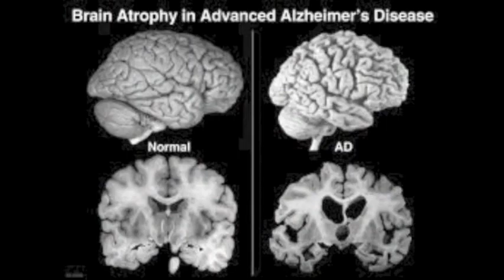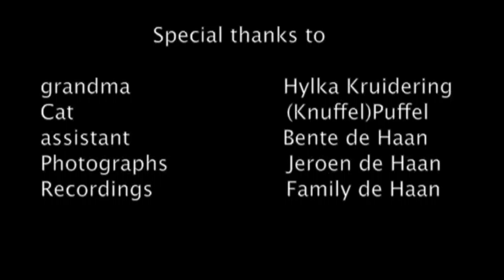PuffelPillow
Company for in a carehome.